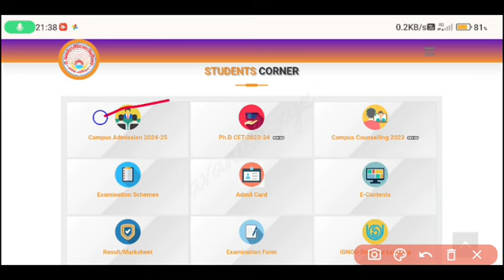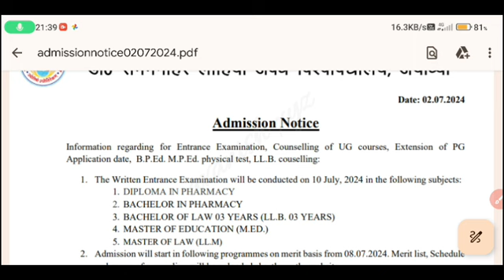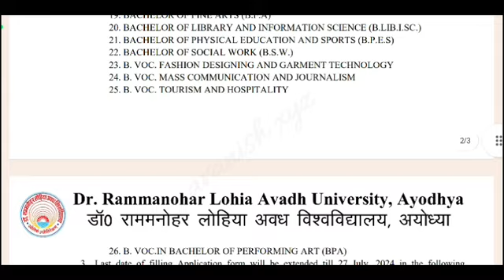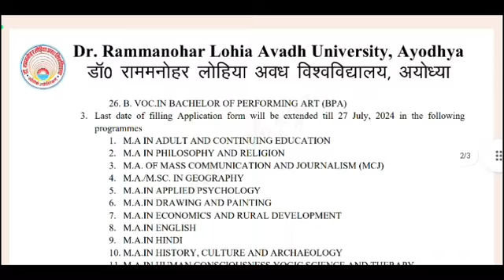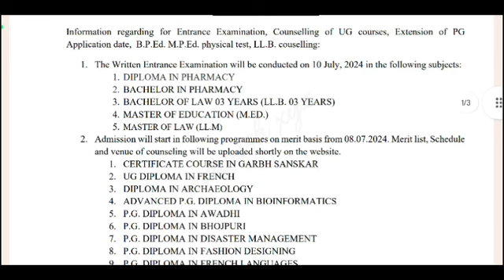Rmlau Entrance Exam 2024 || Rmlau Entrance Exam Admit Card 2024 || Rmlau Admission Counseling 2024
in this video discuss about rmlau entrance exam 2024 rmlau entrance exam admit card 2024 rmlau admission counseling 2024

rmlau entrance exam admit card 2024
rmlau entrance exam ka admit card kab ayega 2024
rmlau admission ka merit list kab jaari hoga
rmlau admission ka merit list kab ayega 2024
rmlau ba bsc bcom admission 2024
rmlau ba bsc bcom admission entrance exam 2024
rmlau llb entrance exam 2024
rmlau B pharma D pharma entrance exam 2024
rmlau llm med entrance exam 2024
rmlau entrance exam ka admit card kaise download kare 2024
rmlau admission news
rmlau entrance 2024-25